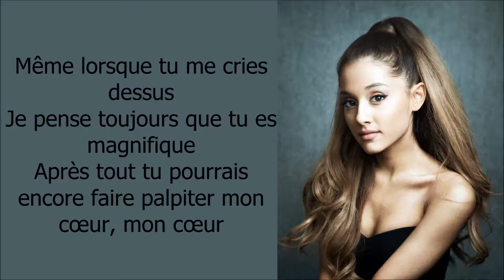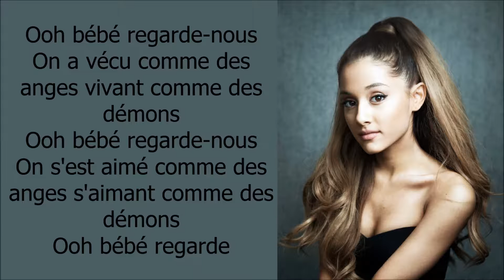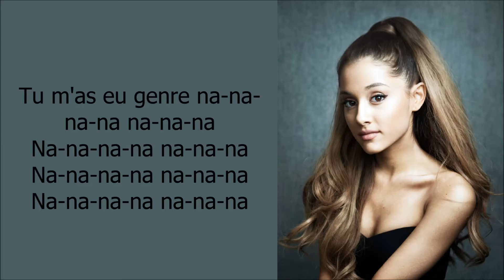Ariana Grande ~ Why Try ~ Traduction Française